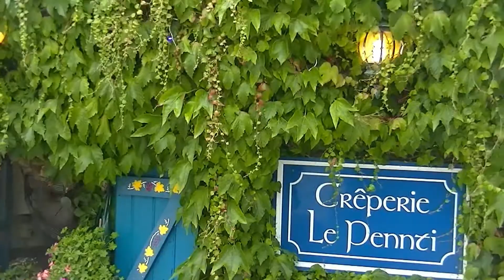Concarneau Quimper Locronan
Passaggio nelle cultura celtica